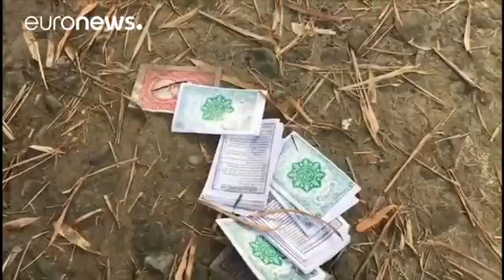Relatora da ONU impedida de entrar em Myanmar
Conselho de Direitos Humanos das Nações Unidas considera que a decisão é um indício de que "algo terrível está a acontecer" no país. …